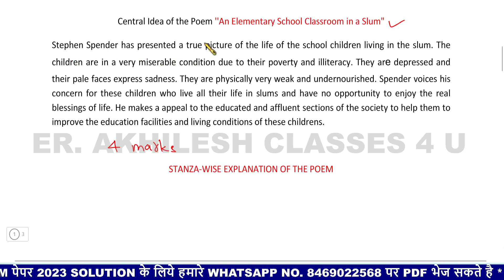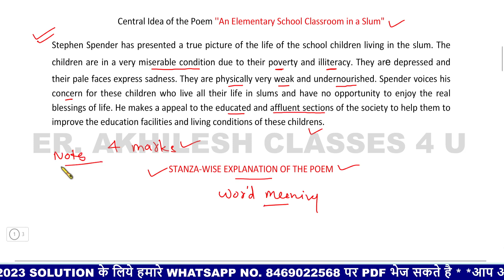An elementry school classroom in a slum Central Idea (हिन्दी)/Class 12 central idea English Book